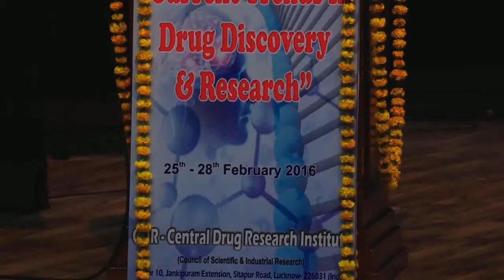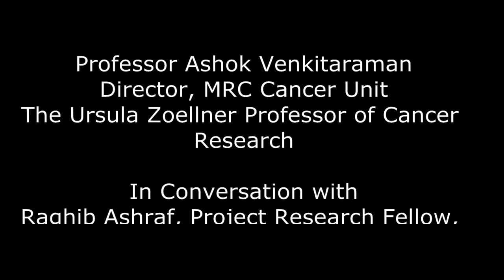CTDDR-2016- Prof. Ashok Venkitaraman expresses his opinion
CTDDR-2016- Opinion of Experts on Drug Discovery and Research